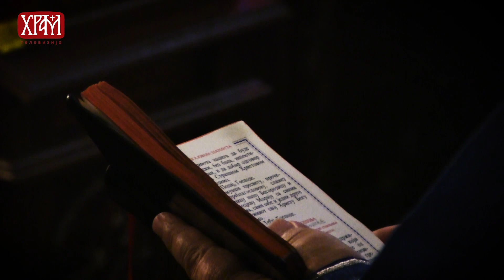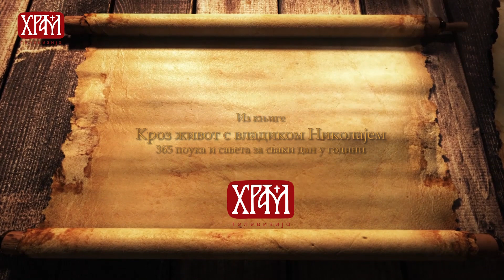Кроз живот са Владиком Николајем, 6. јануар - Плодови поста